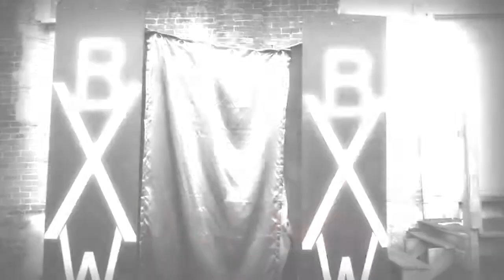Day One vs pdubs and marky BXW Who's The Insider?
GBYWN Tag Team title match.